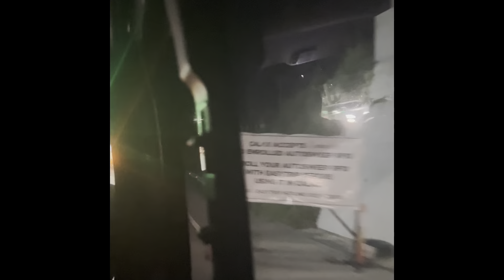Purtier Placenta | The Carmelence View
PURTIER PLACENTA SIXTH EDITION